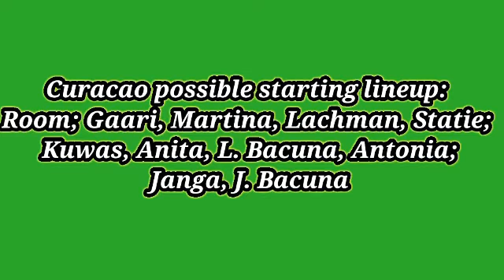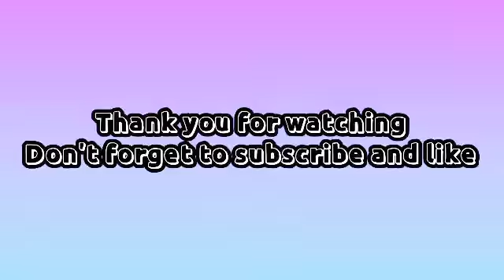MATCH SCHEDULE FOOTBALL : El Salvador vs Curacao CONCACAF Gold Cup 2021 Group A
El SalvadorvsCuracao
CONCACAFGold Cup2021